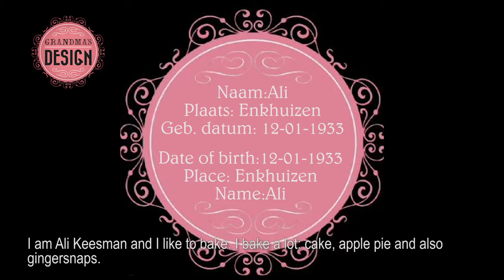Grandma's Design - NL - Ali